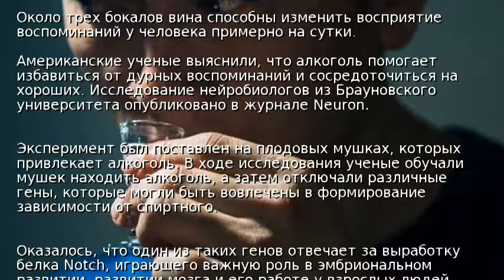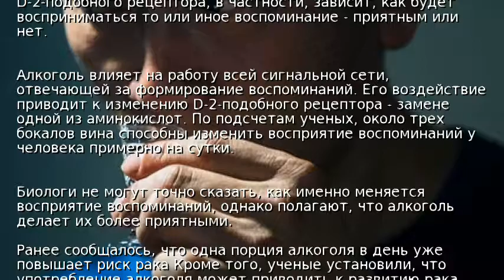Алкоголь делает воспоминания более приятными – ученые